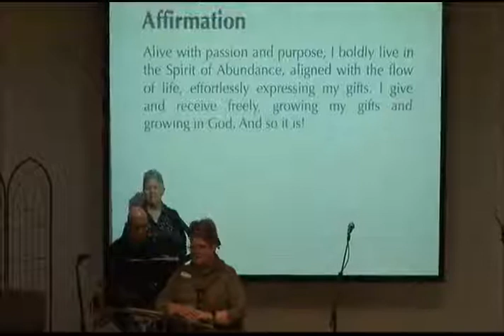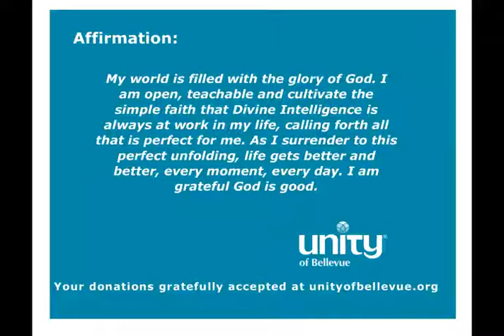Bellevue Unity Church October 06 2019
Rev. Marla Mason The Gifts I Bring - My Presence